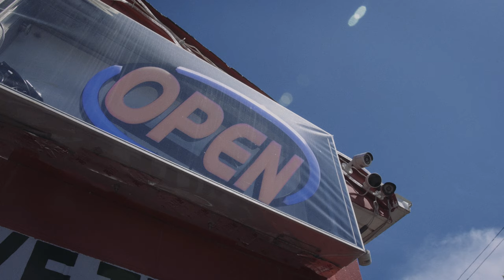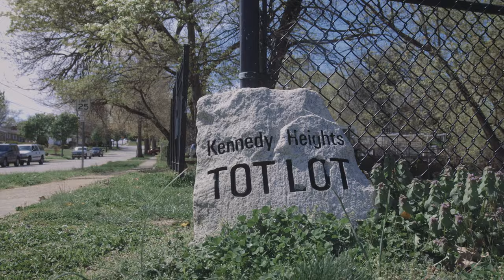Dutchie Killa Verse - Come Around Prod By Yon LI (Shot by DMG Filmz)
​ @Facebook App   Watkins Dutchie